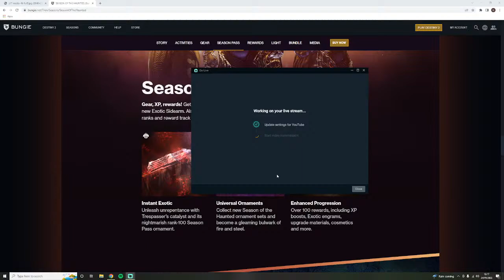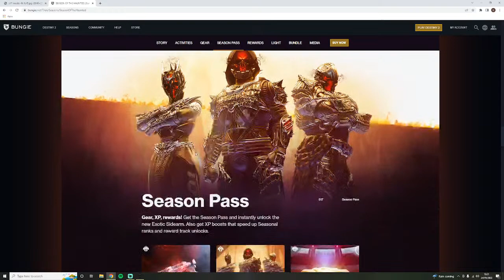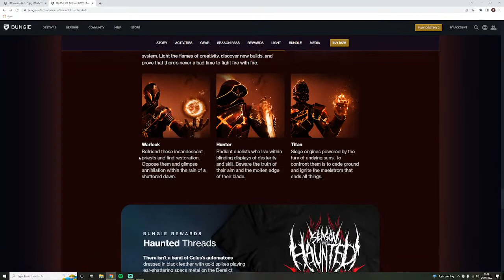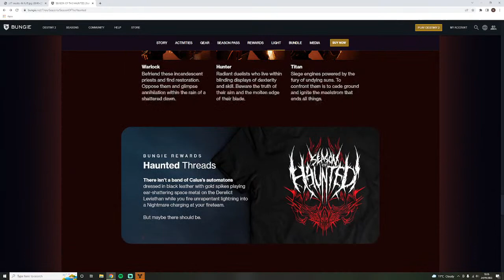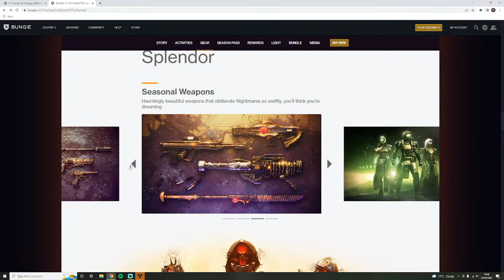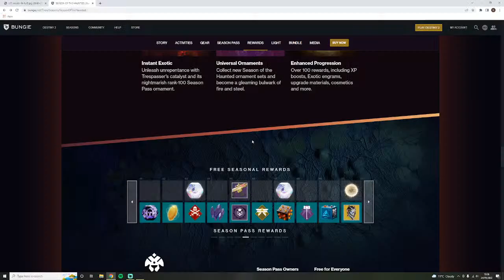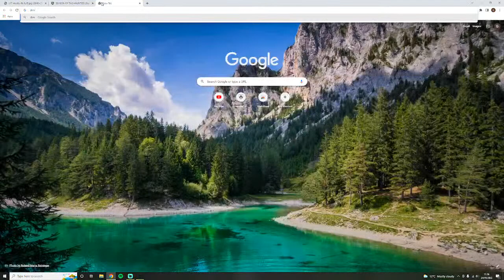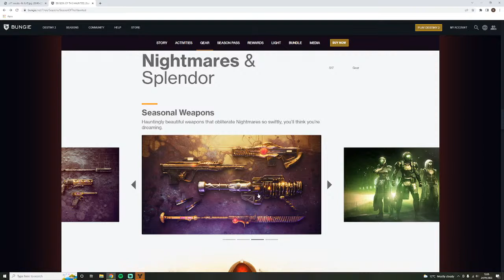Season Of The Haunted, Solar 3.0, Nightmare Containment, Trespasser returns :)